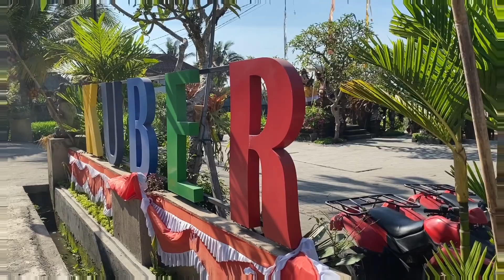Ubud bali KUBER ADVENTURE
Kuber ATV adventure is an adrenaline-challenging off-road motorbike activity.

That's the video and information that I can convey. I hope you enjoy it THANK YOU.